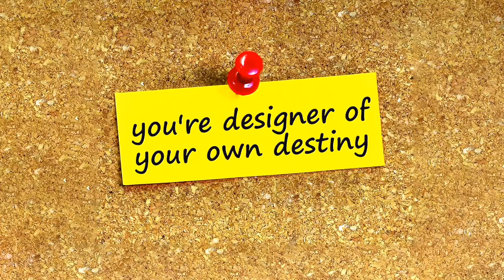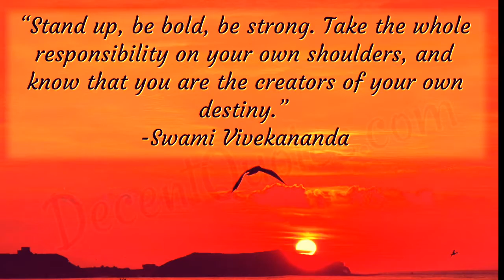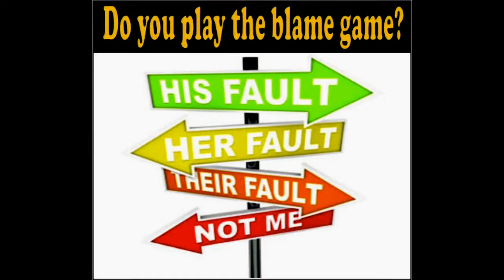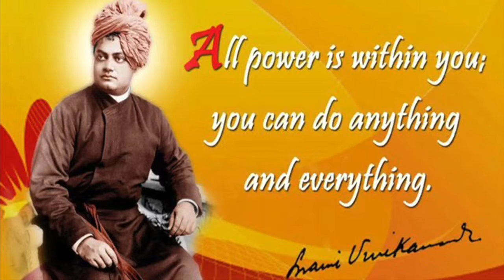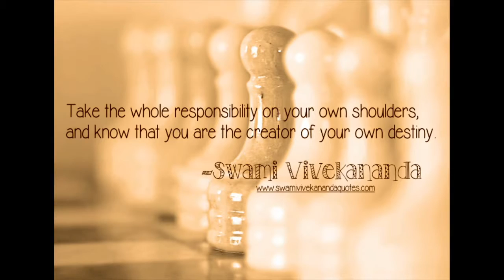Motivational Story | Manan Shah - Ethical Hacker success story